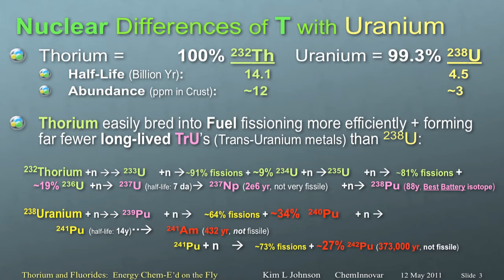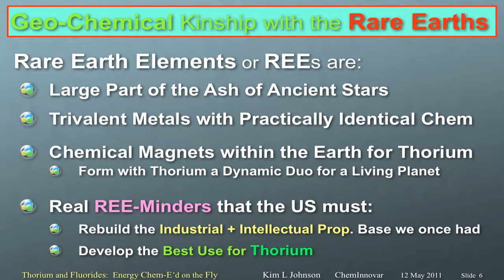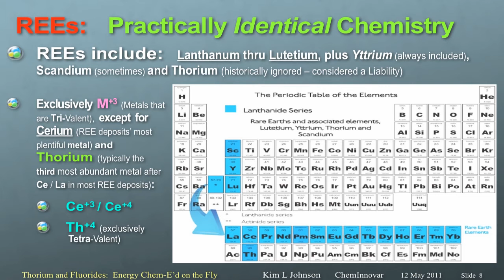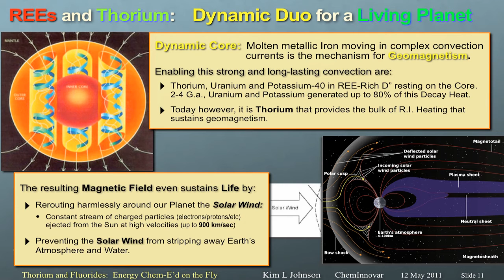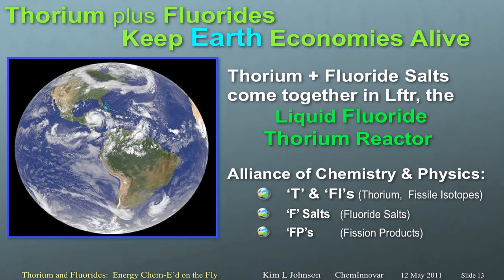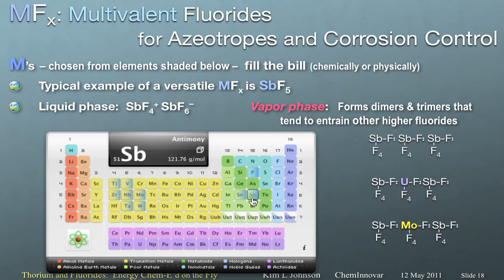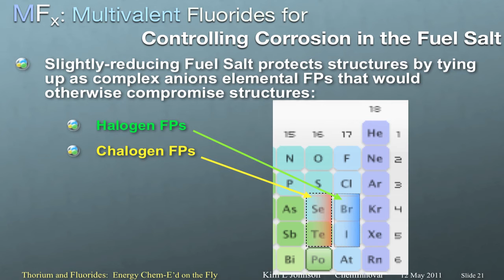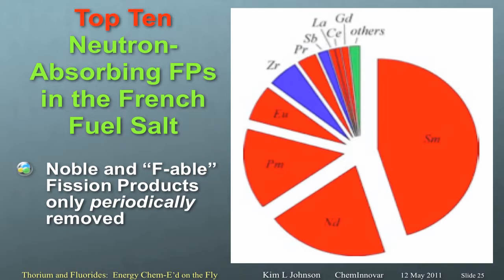Kim Johnson - Thorium & Fluorides, Energy Chemically Engineered on the Fly @ TEAC3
Kim describes chemical properties of thorium, and chemical processes used to refuel Liquid Fluoride Thorium Reactor (LFTR) on the fly.

Presented at the 3rd Thorium Energy Alliance Conference, in Washington DC.